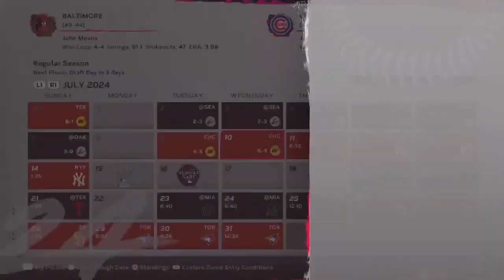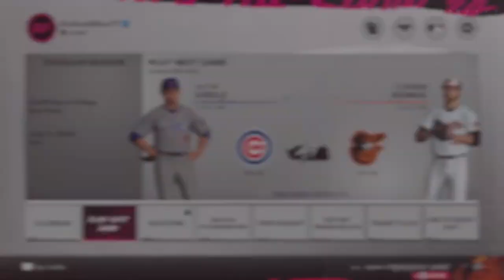MLB The Show 24 Orioles franchise are back home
The Orioles Welcome The Cubs to Camden yards